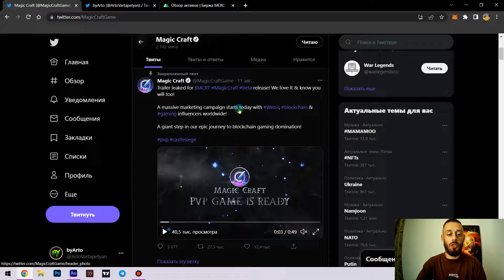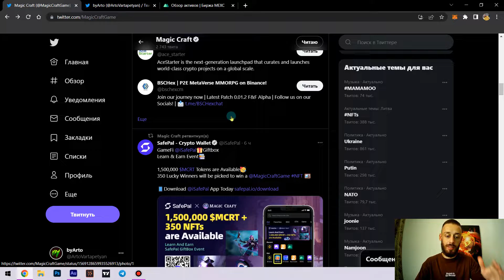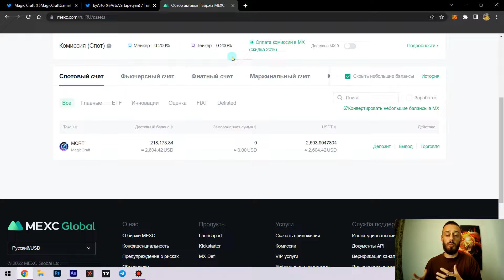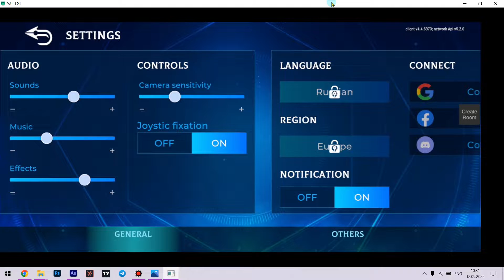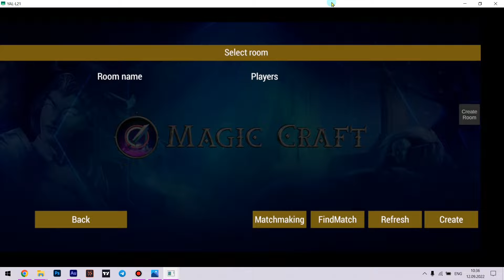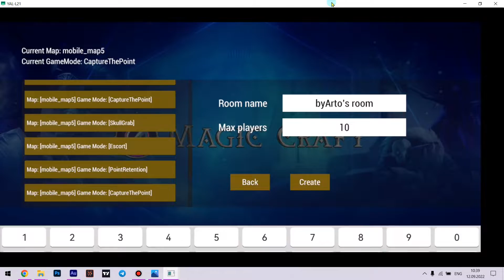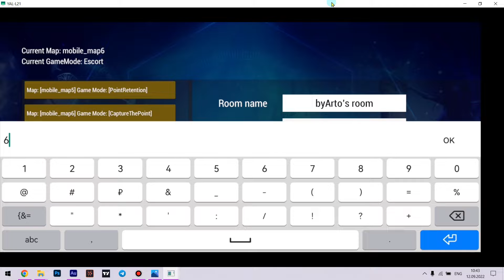MAGIC CRAFT - ОБЗОР ГЕРОЕВ И РЕЖИМ БИТВ | НОВАЯ NFT ИГРА , КАК ИГРАТЬ?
🎁Приветствую друзья, сегодня хочу в новом видео о MAGIC CRAFT - ОБЗОР ГЕРОЕВ И РЕЖИМ БИТВ | НОВАЯ NFT ИГРА , КАК ИГРАТЬ? рассказать и показать гемплей и список героев с их умениями, а также расскажу про режимы битв и какого персонажа лучше качать 🤝

ТАЙМКОДЫ⏱
0:01 - О чём видео?
1:05 - Твиттер игры Magic Craft - founder @JamesCryptoGuru
2:25 - Сколько я держу токенов $MCRT?
2:58 - Обзор интерфейса
4:33 - Hero "CRAIG"
7:05 - Hero "TARA"
9:45 - Hero "CALLIE"
11:23 - Hero "BRIANT"
13:30 - Итог

Никто и никогда не даст Вам 100% шанс, что проект не СКАМ, я лишь делаю обзор проектов где я сам участвую, поэтому все действия с личными вложениями обдумывайте исключительно своей головой ,не поддаваясь различным рекомендациям людей!!!